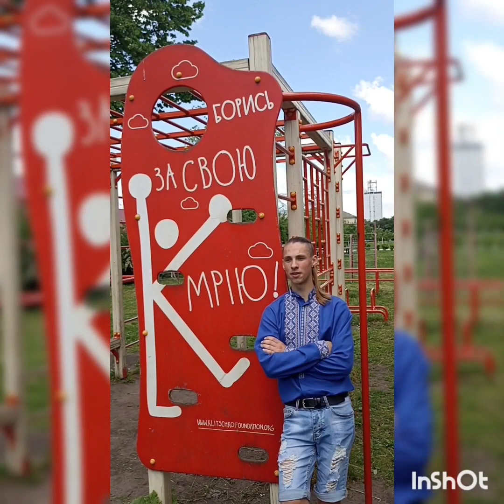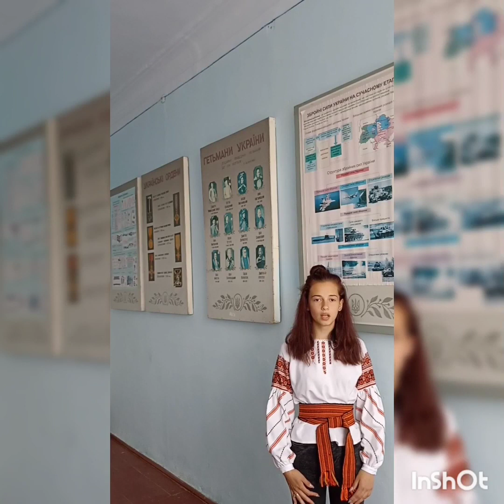Останній дзвінок 2022 Козівський ЗЗСО І - ІІІ ступенів №2 11 клас